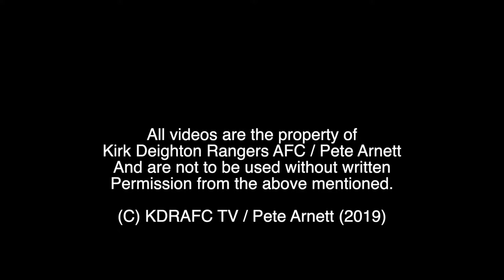Joe Wilks Goal v Route One Rovers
Joe puts us in the lead with a close range finish.